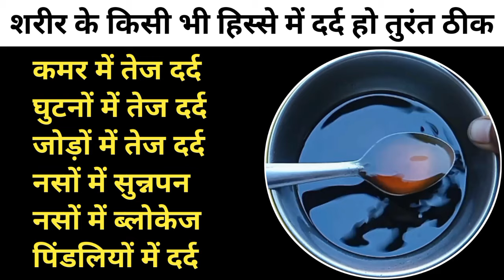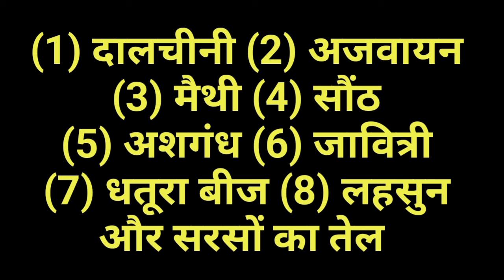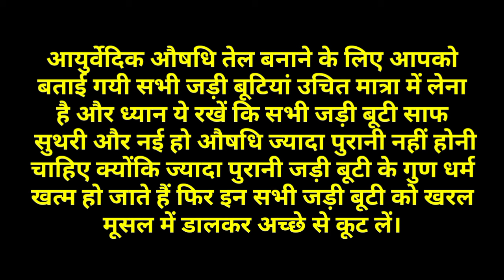भयंकर से भयंकर तेज दर्द कमरदर्द स्लिपडिस्क सायटिका पैन दबी हुई नस ब्लोकेज कूल्हे का दर्द गायब।